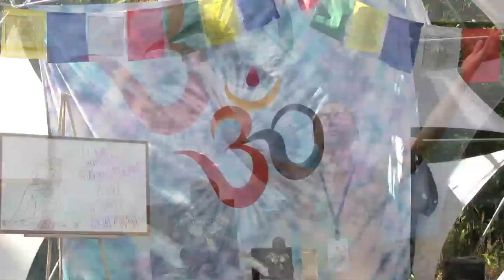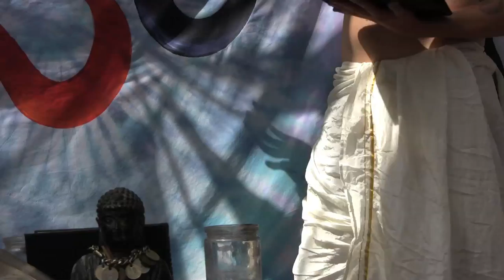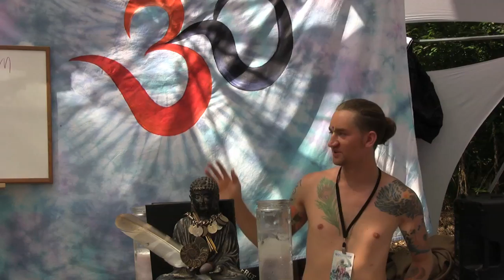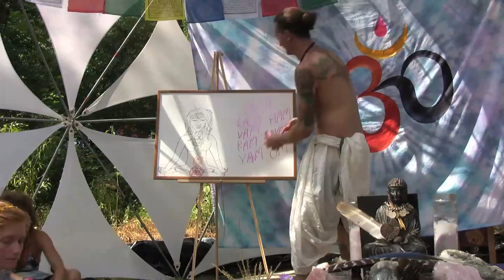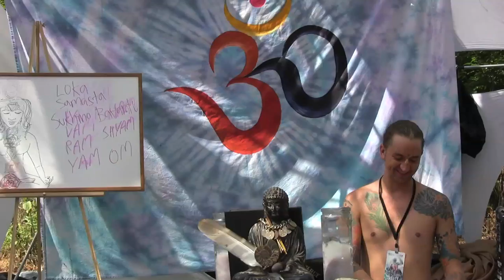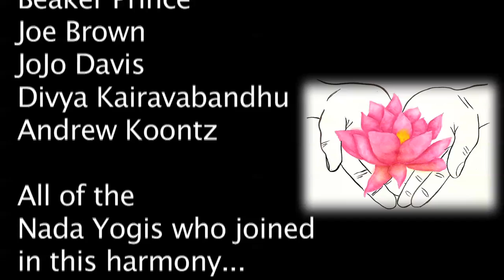The Yoga of Sound with Al-x Everett at Rootwire 2k12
The workshop I led at Rootwire festival was called The Yoga of Sound: Balancing, Healing, and Raising Your Vibrations Through Sacred Sound.  I discussed scientific and spiritual benefits of chanting, and then covered the nature of Om.  I led the group through some Oming, and then we did a chakra balancing meditation followed by some Andean Quechua sounding.  We then talked about mantras and sang some kirtan.